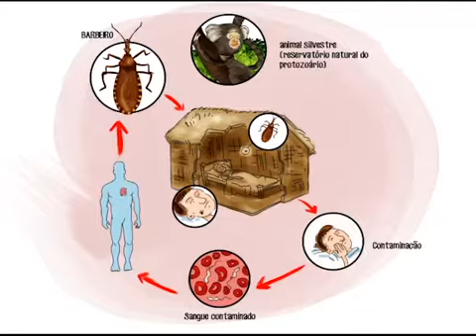O Cientista Carlos Chagas !